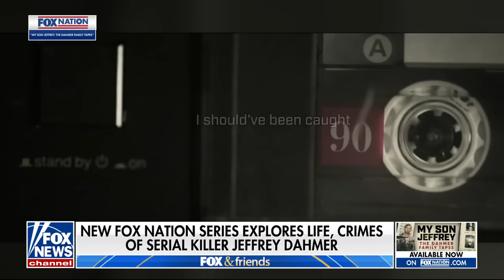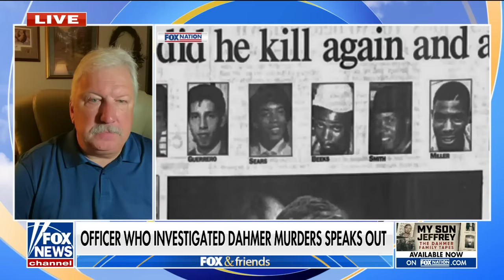Cop who arrested Jeffrey Dahmer still can't shake what he saw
Retired Milwaukee police Lt. Michael Dubis, who investigated the Jeffrey Dahmer murders, tells 'FOX & Friends' about his discoveries.